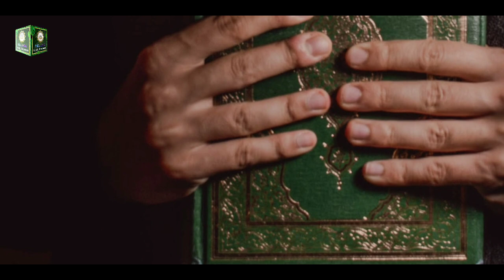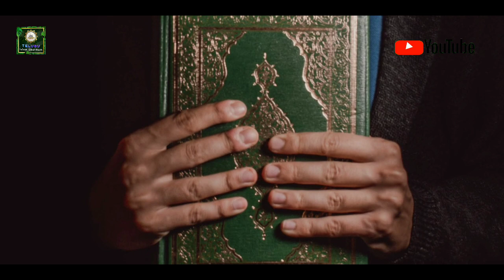🔘 ఎలాంటి ఆడవారిని (జిన్నులు) ఆవహిస్తాయి..? || హాఫిజ్ బాయజీద్ సిరాజి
🧔🧕 ప్రియమైన మిత్రులందరికీ 🧕🧔
అస్సలాము అలైకుమ్
౼౼౼౼౼౼౼౼౼౼౼౼౼౼౼౼౼౼౼౼౼౼౼౼౼౼౼
౼౼౼౼౼౼౼౼౼౼౼౼౼౼౼౼౼౼౼౼౼౼౼౼౼౼౼
IDBI Bank
(Holder) SHAIK BAYAZEED
AC NO.2063104000019877
౼౼౼౼౼౼౼౼౼౼౼౼౼౼౼౼౼౼౼౼౼౼౼౼౼౼౼